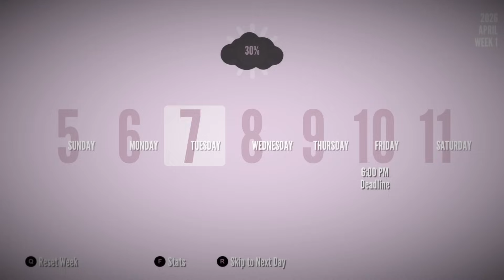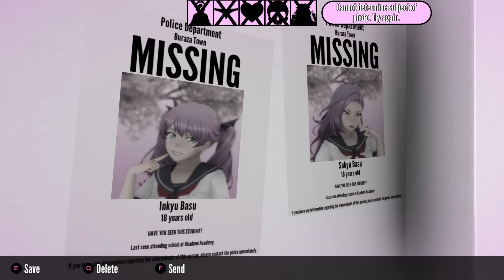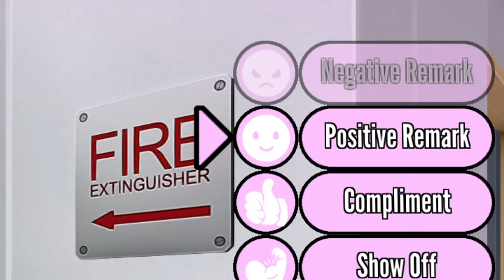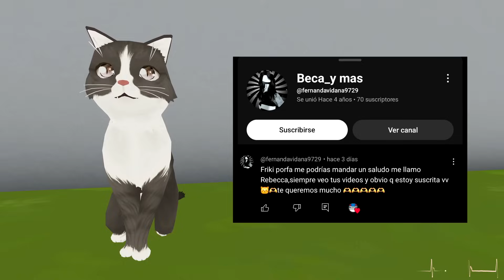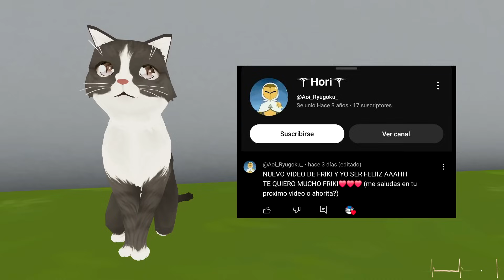¡10 AÑOS DE YANDERE SIMULATOR! | Así es Yandere Simulator en 2024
El juego de Yandere Simulator se centra en una colegiala obsesiva y enferma de amor llamada Ayano Aishi, también conocida como "Yandere-chan" o "Yan-chan", que ha decidido eliminar a cualquier chica que crea que está acaparando la atención de su enamorado. El día de hoy probaremos como ha ido hasta ahora el juego: yandere simulator en 2024.